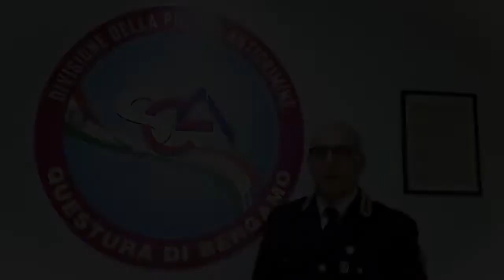“Questo non è amore”, la campagna della Polizia di Stato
“Questo non è Amore”. In occasione del 25 novembre, giornata internazionale della lotta alla violenza contro le donne, viene rilanciata la campagna permanente della Polizia di Stato per contrastare il fenomeno e prevenire i femminicidi.